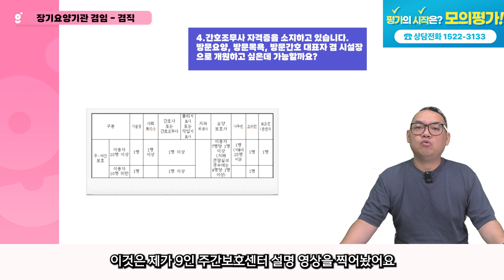장기요양기관 겸임-겸직